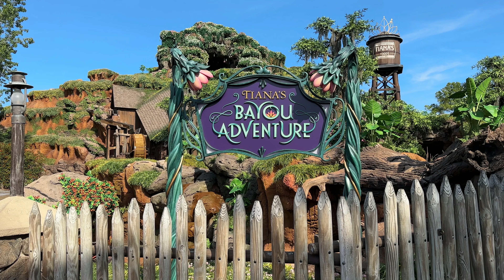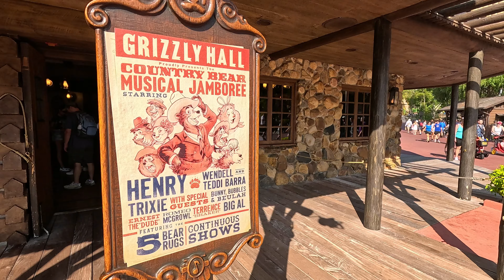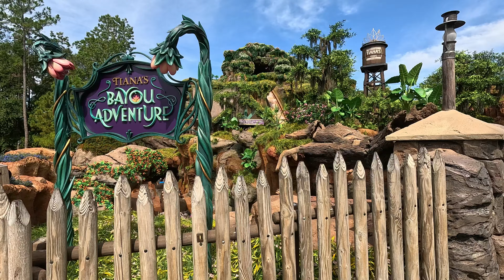Our Half-Day At Magic Kingdom Taking On Two Re-Imagined Attractions And Eating A Yummy New Snack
Spoiler Alert:  We'll be showing the entire Country Bears Jamboree show and portions of Tiana's Bayou Adventure in this episode.

This was our first time enjoying either of these two re-imagined attractions and we certainly did enjoy them!

We hope this video puts a smile on your face and brings a little "magic" to your day as you join us at Disney World.  Let's go!

We welcome your positive, encouraging comments and appreciate you liking and sharing our videos, which helps us grow our channel.

Thank you in advance for your support in what we are doing!

ABOUT US

Hey y'all!  We’re Jimmy and Paula, and we’re STILL on a mission across America for some fun-filled, faith-fueled adventures! :)

We love exploring the great outdoors, eating at great restaurants and enjoying great cities.

What you can expect from the episodes of this vlog is beautiful footage to inspire you and encouraging words to help you in your own journey through life.  Adventure awaits.  Let’s go!